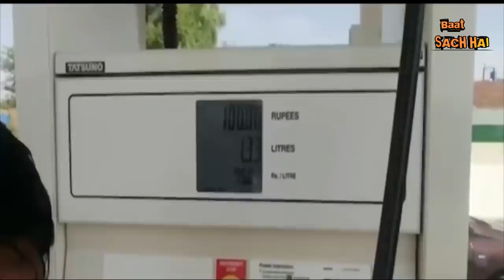PAK KI AWAM NE KAHA TIDDI NAHI CHADDI KA INTJAAM KARE